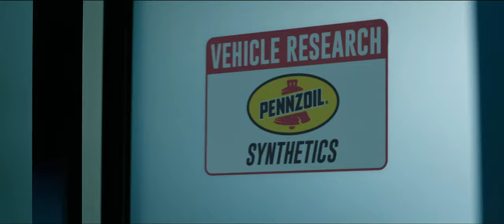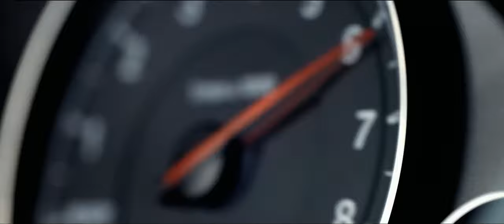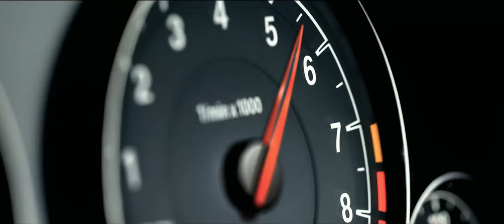Pennzoil Films // Escaping the Ring (Remastered in 4K)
YES it looks better than the original! Make sure you watch in 4K on a 4K display, Cheers!

[BMWBLOG:] Pennzoil and BMW have been teaming up for exciting, cinematic commercials for awhile now. This latest features a bright yellow BMW M4 CS attempting to “Escape the Ring”. The “Ring” in question is the famed Nurburgring Nordschleife and the driver who’s attempting to escape is none other than Rhys Millen, professional racing driver and drift maestro. And, of course, Millen escapes in a cloud of tire smoke because why not?

The short film starts out with Millen seemingly trying to escape the facility after some sort of heist. He gets a text that says, “Last job! Make it out. It’s all yours.” He responds with “Already inside.” So he’s up to no good. As Millen makes his way down to the garage, he looks for his getaway car. The tag on his key says “86” but the corresponding parking space is empty. So he flips it upside down to realize it’s actually “98”. So he hits the unlock button and hears the car beep. It then cuts to the BMW M4 CS tearing its tires to pieces in a glorious fashion.

What proceeds is a Gymkhana-style video of the M4 CS kicking ass, torching tires and sliding around in such a way that would impress Ken Block. Admittedly, this is heavily edited in a very cinematic fashion, so it’s a lot of flash. They even edited to make it seem as if Millen was driving a manual, even though it’s a DCT. I get it, though, shifting by hand is a lot sexier than clicking paddles.

At the end of the video, Millen’s phone flies out of the window of the car and hits the ground, cracking its screen. There’s an unread message that reads, “Wait. You’re not the only one.” This leaves us on an obvious cliffhanger and hints at a follow up video with another cool car chasing the BMW M4 CS. I’m assuming they will continue to burn through tires at an alarming rate.

I’m not entirely sure what this ad has to do with Pennzoil, but I like commercials that don’t shove product down your throat and just let you watch something cool and fun. This is exactly that.